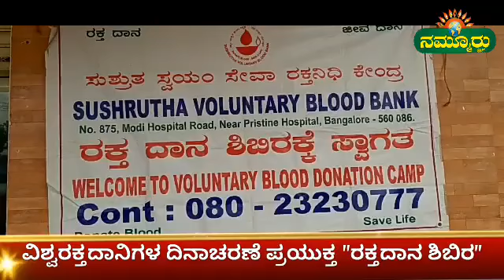ಸ್ವಯಂ ಪ್ರೇರಿತ ರಕ್ತದಾನ ಶಿಬಿರ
ಬೆಂಗಳೂರು/ ಮಹದೇವಪುರ: ವೈದ್ಯಲೋಕ ಸಾಕಷ್ಟುಮುಂದುವರಿದಿದ್ದು, ಕೃತಕ ಅಂಗಾಂಗ ಗಳನ್ನು ಕಸಿ ಮಾಡಿಯೂ ಆಗಿದೆ, ಆದರೆ ಕೃತಕ ರಕ್ತ ಸೃಷ್ಟಿ ಸಾಧ್ಯವಾಗಿಲ್ಲ, ಹೀಗಾಗಿ ರಕ್ತದಾನದ ಮೂಲಕ ಮಾತ್ರ ಬೇಡಿಕೆಯನ್ನು ಪೂರೈಸ ಬಹುದು ಎಂದು ಪ್ರಶಾಂತ್ ಫೌಂಡೇಶನ್ ಮುಖ್ಯಸ್ಥ ಪ್ರಶಾಂತ್ ರೆಡ್ಡಿ ತಿಳಿಸಿದರು.

ವಿಶ್ವ ರಕ್ತದಾನಿಗಳ ದಿನದ ಅಂಗವಾಗಿ ಕಾಡುಗುಡಿ ಯಲ್ಲಿ ಪ್ರಶಾಂತ್ ಫೌಂಡೇಶನ್ ನೇತೃತ್ವದಲ್ಲಿ ಹಾಗೂ ಸುಶ್ರುತ ಸ್ವಯಂ ಸೇವಾ ರಕ್ತನಿಧಿ ಕೇಂದ್ರ ಸಹಯೋಗದೊಂದಿಗೆ ರಕ್ತದಾನ ಶಿಬಿರಕ್ಕೆ ಕ್ಷೇತ್ರದ ಬಿಜೆಪಿ ಗ್ರಾಮಾಂತರ ಅಧ್ಯಕ್ಷ ನಟರಾಜ್, ಪ್ರ.ಫೌ ಮುಖ್ಯಸ್ಥ ವೀರಾಸ್ವಾಮಿರೆಡ್ಡಿ ಚಾಲನೆ ನೀಡಿದರು.

ನಂತರ ಮಾತನಾಡಿದ ಪ್ರಶಾಂತ್, ಕೋವಿಡ್-೧೯ ಮಹಾಮಾರಿಯ ಭೀತಿಯಿಂದಾಗಿ ರಕ್ತ ಸಂಗ್ರಹಣ ಕೇಂದ್ರಗಳಲ್ಲಿ ರಕ್ತದ ಕೊರತೆಯಿಂದ ಬಳಲುತ್ತಿದ್ದಾರೆ ಎಂದು ಬೇಸರ ವ್ಯಕ್ತಪಡಿಸಿದರು.

ರಕ್ತದಾನ ಮಾಡುವರಿಂದ ಮತ್ತೊಬ್ಬರ ಪ್ರಾಣ ಉಳಿಸುವುದಲ್ಲದೆ ನಮ್ಮ ಆರೋಗ್ಯದಲ್ಲೂ ಸಹ ಬೇಡವಾದಂಹ ಕೊಬ್ಬಿನ ಅಂಶ ತೆಗೆದುಹಾಕಲು ಸಹಾಯಕಾರಿ ಯಾಗುತ್ತಾದೆ ಎಂದು ತಿಳಿಸಿದರು.

ಮನುಷ್ಯನಿಗೆ ಅಪಘಾತ ಸಂದರ್ಭದಲ್ಲಿ ಮುಖ್ಯ ವಾಗಿ ಬೇಕಾಗಿರುವ ರಕ್ತವನ್ನು ಆರೋಗ್ಯವಂತರು ರಕ್ತದಾನ ಮಾಡುವ ಮೂಲಕ ಜೀವ ಉಳಿಸು ವಂತೆ ಹಾಗೂ ರಕ್ತದಾನ ಮಾಡುವುದರಿಂದ ಹೊಸ ರಕ್ತಕಣಗಳು ಉತ್ಪತ್ತಿ ಯಾಗುತ್ತದೆ, ರಕ್ತದಾನ ಮಾಡುವುದ ರಿಂದ  ಯಾವುದೇ ದುಷ್ಪರಿಣಾಮ ಉಂಟಾಗುವುದಿಲ್ಲ, ಅಲ್ಲದೆ ಬದಲಾಗಿ ನೆನಪಿನ ಶಕ್ತಿ ಹೆಚ್ಚಾಗುತ್ತದೆ ಎಂದು ತಿಳಿಸಿದರು.

ರಕ್ತದಾನ ಮಾಡುವುದರಿಂದ ಹೊಸ ರಕ್ತ ಕಣ ಗಳು ಉತ್ಪತ್ತಿಯಾಗಿ ಆರೋಗ್ಯದ ಸುಧಾರಣೆಗೆ ಸಹಾಯವಾಗುತ್ತದೆ ಎಂದು ವೈದ್ಯರು ತಿಳಿಸುತ್ತಾರೆ ಎಂದರು.

ಕ್ಷೇತ್ರದ ಶಾಸಕ ಅರವಿಂದ ಲಿಂಬಾವಳಿ ಅವರ ಮಾರ್ಗದರ್ಶನದಲ್ಲಿ ರಕ್ತದಾನ ಶಿಬಿರದಲ್ಲಿ ಸುಮಾರು 100ಕ್ಕೂ ಹೆಚ್ಚು ಜನರು ರಕ್ತದಾನ ಮಾಡಿದ್ದು, ರಕ್ತವನ್ನು ಸಂಗ್ರಹಿಸಿ ಬಡರೋಗಿ ಗಳಿಗೆ ಅನುಕೂಲವಾಗಲು ಸುಶ್ರುತ ಸ್ವಯಂ ಸೇವಾ ರಕ್ತನಿಧಿ ಕೇಂದ್ರಕ್ಕೆ ಹಸ್ತಾಂತರಿಸಲಾಗಿದೆ ಎಂದರು.

ಈ ರಕ್ತದಾನ ಶಿಬಿರದಲ್ಲಿ  ಕಾಡುಗುಡಿ ವಾರ್ಡ್ ಅಧ್ಯಕ್ಷ ಟಿ.ಎನ್. ಶ್ರೀನಿವಾಸ್,ಮುಖಂಡರಾದ ವೀರಸ್ವಾಮಿರೆಡ್ಡಿ,ಅಶ್ವಥ್,ಶಂಕರ್,ಅರವಿಂದ ಬಾಬು, ರಾಜರಾಂ ಸಿಂಗ್,ಎನ್ .ವಿ. ಪ್ರಕಾಶ್, ರವಿ ನಾಡಾರ್ ಮುಂತಾದವರು ಉಪಸ್ಥಿತ ರಿದ್ದರು.